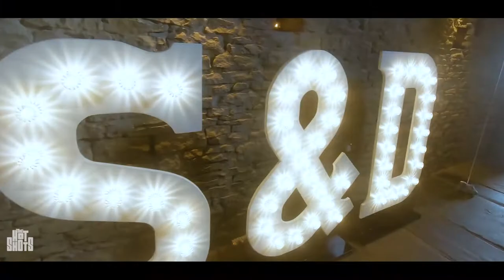The Hot Shots - Steph & Dave - Wedding Band Essex - Hire at AliveNetwork.com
Essex wedding band, The Hot Shots performing at Steph & Dave's wedding.

WINNERS!!! The Wedding Industry Awards 2015, 2016, 2017 & 2018 The Hot Shots, are an award winning modern rock & pop party band. Their repertoire features Bruno Mars, Ed Sheeran & Maroon 5, as well as rock & indie by Foo Fighters, Killers & Kings Of Leon. Members have played at V Festival, BugJam, London Astoria & the O2 arena. Previous clients: Britvic, Surepass, Checkatrade. Over 230+ positive reviews.